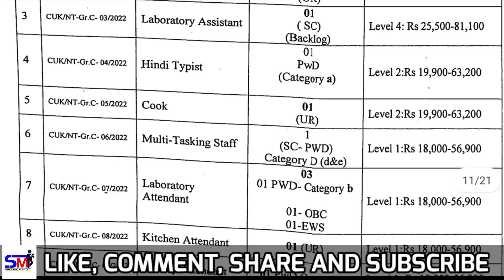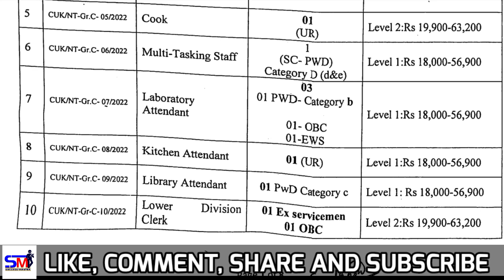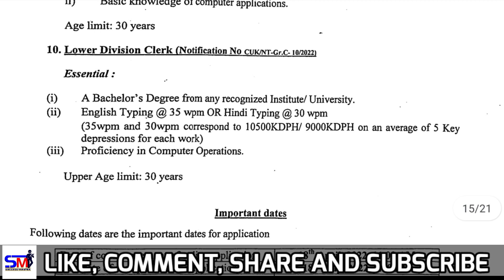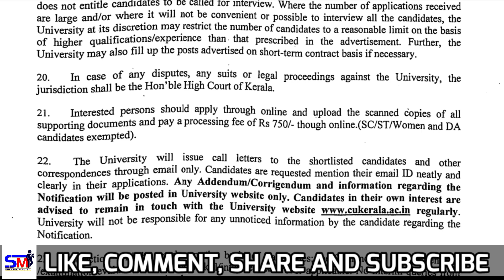Latest jobs 2022 in Telugu | Latest job notification 2022 in telugu | Latest job recruitment 2022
Latest jobs notification 2022 | Latest job notification 2022 in telugu | Latest job recruitment 2022